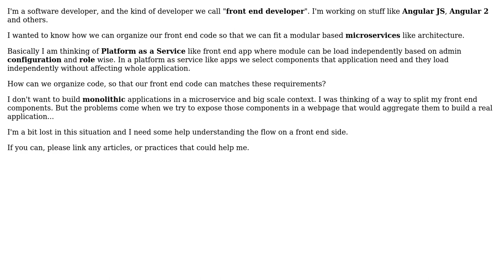Software Engineering: Microservices and Modular based front end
With thanks & praise to God, and with thanks to the many people who have made this project possible! | Content (except music & images) licensed under CC BY-SA | Music | Images & others | With thanks to user Kind Contributor user Ghazanfar Khan and the Stack Exchange Network Trademarks are property of their respective owners. You are responsible for your own actions.